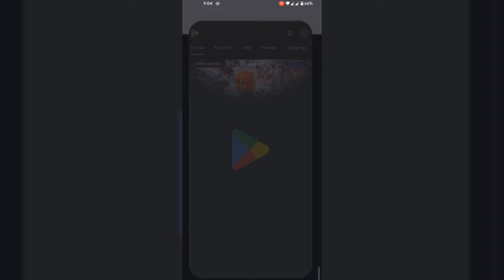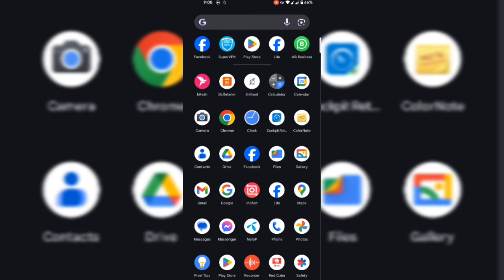VPN দিয়ে ফাস্ট স্পিডে Facebook, Massenger, Tiktok, WhatsApp, YouTube, স্মুথ ভাবে ব্যবহার করুন 💥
বাংলাদেশে ফেসবুক ব্যান কিভাবে ফেসবুক চালাবেন || How to Use Facebook || Facebook Kivabe Chalaben, ফেসবুক কিভাবে চালাবেন,কিভাবে ফেসবুক চালাবেন,ফেসবুক কিভাবে চালাবো, ল্যাপটপে কিভাবে ফেসবুক চালানো যায়,ল্যাপটপে ফেসবুক কিভাবে চালায়, ফ্রি ফেসবুক কিভাবে চালাবেন,vpn দিয়ে ফেসবুক কিভাবে চালাবেন,ল্যাপটপে ফেইসবুক কিভাবে চালায়,টিভিতে ফেসবুক চালাবেন কিভাবে,কম্পিউটারে ফেইসবুক কিভাবে চালায় 2024,ভিপিএন দিয়ে কিভাবে ফেসবুক চালাবেন,কিভাবে ফেসবুক চালাবেন ভিপিএন দিয়ে,ল্যাপটপে কিভাবে ফেইসবুক চালানো যায়,স্মার্ট টিভিতে কিভাবে ফেসবুক চালাবেন,ফেসবুক ইউটিউব কিভাবে চালাবো